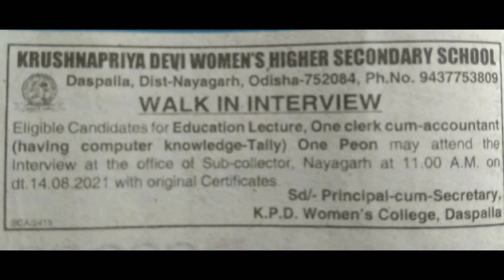walk in interview in Krushnapriya Devi Women's Higher Secondary School, Nayagarh, Odisha 14 August21